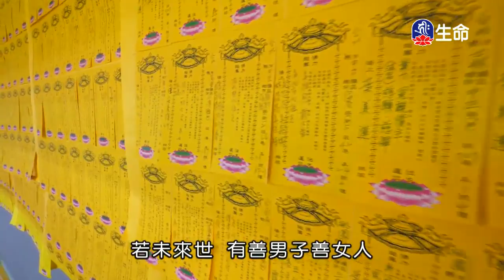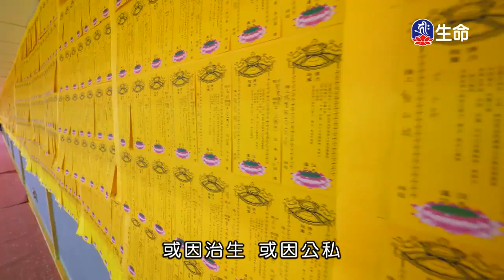地藏菩薩本願經-3_(lifetv_20200430_17:00)